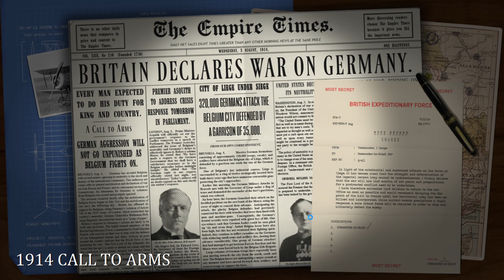01 Strategic Command WWI vs marcplata Los cañones de Agosto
01 Strategic Command WWI vs  marcplata Los cañones de Agosto

En esta ocasión jugamos contra el seguidor del canal marcplata (aunque ahora creo que su nick es Brutus)
Jugamos la campaña principal del Strategic Command de la Primera Guerra Mundial, Marc comanda a las fuerzas de la Triple Entente mientras yo comando a las fuerzas de Las Potencias Centrales

Y por supuesto, en Español, para ver más partidas de estos juegos, en el canal de Salivan: